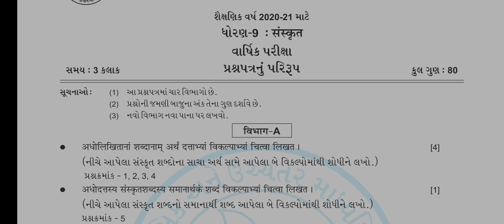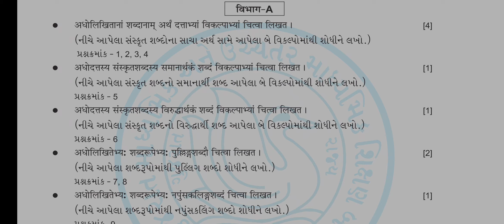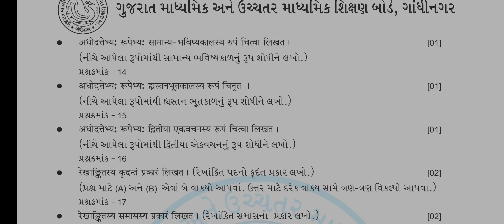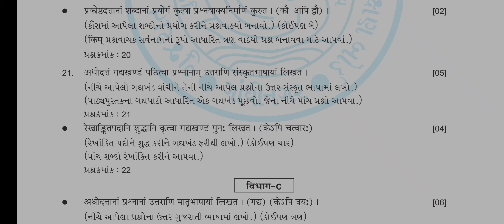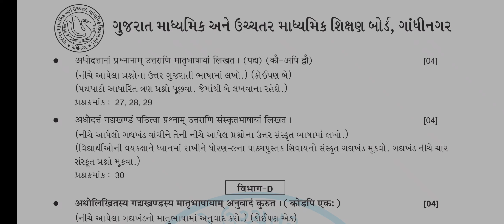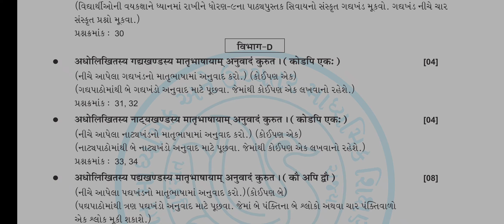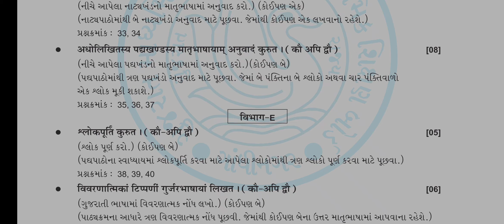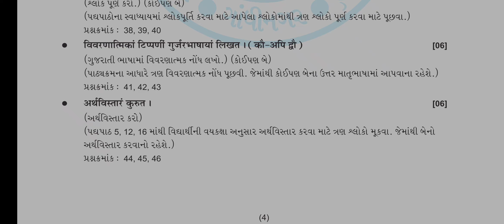Std 9 sanskrit New Paper style 20-21 ll varshik pariksha ll final exam 2021 સંસ્કૃત